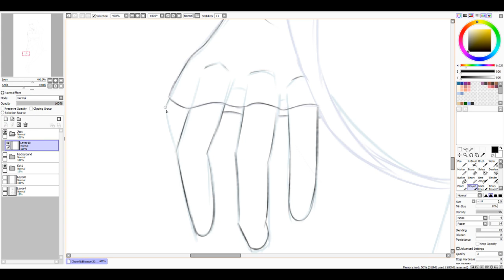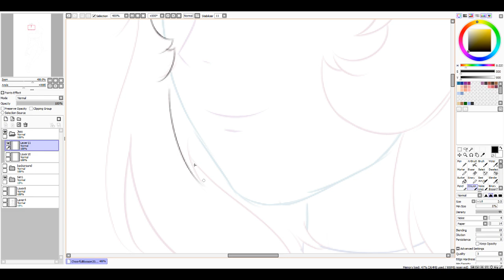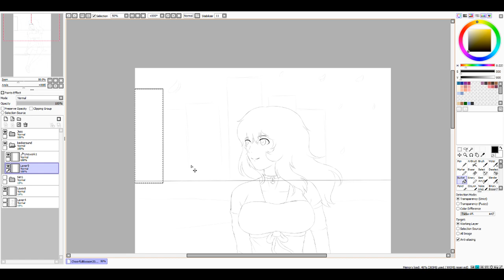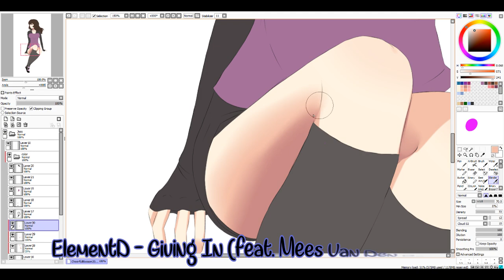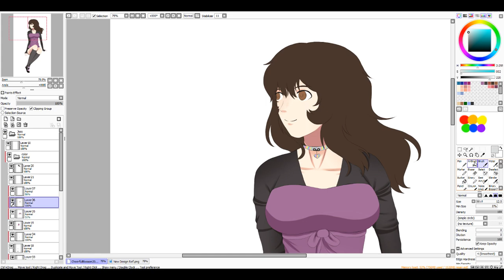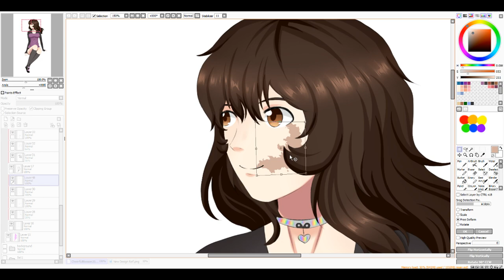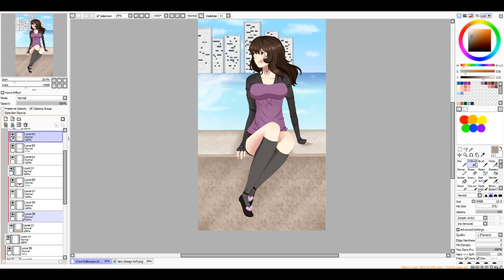CheerfulBlossom 2019 [Speedpaint]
So my channel's third anniversary was last week... I couldn't upload this on time. College just LOVES to get in the way of my youtube stuff huh? But guess what? It's up now and this year, I'm slowly learning how to implement backgrounds! Definitely gonna practice that some more.